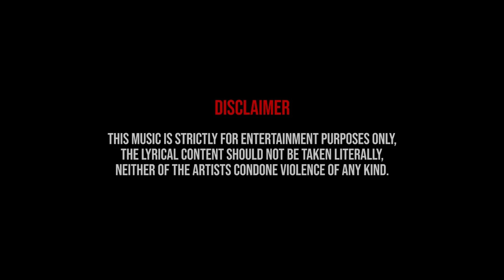HDudley - Racks (Music Video)